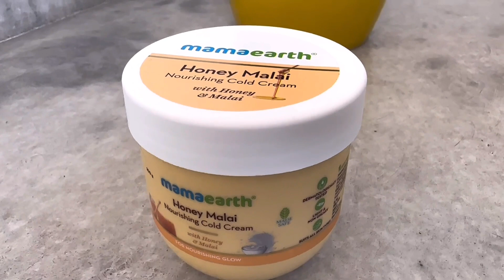Twin Babies ke Birthday ki Tyaari Suru | Nitu Rajawat Vlog 338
Thanku.